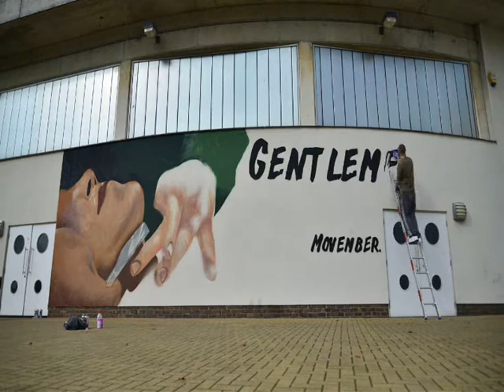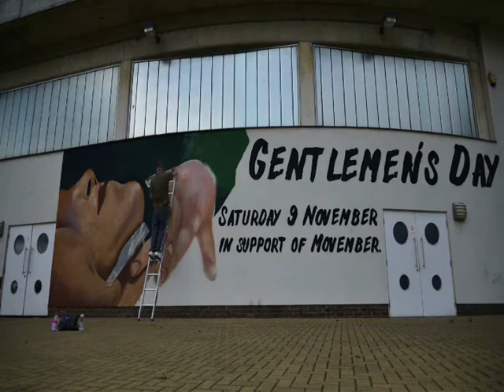Gentlemen's Day Mural courtesy of Olivier Roubieu (Mr Shiz)